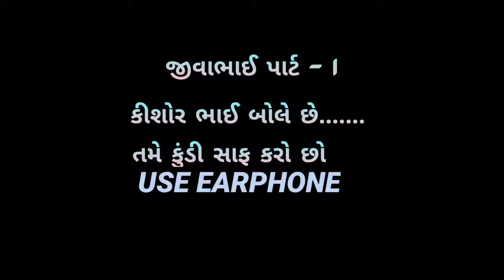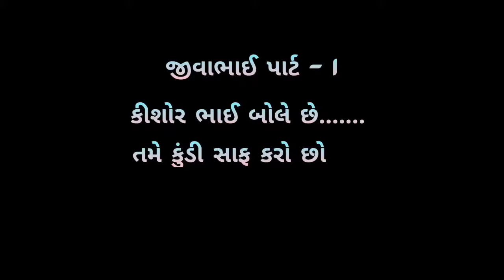JEEVABHAI VIRAL CALL RECORDING PART :1 USE EARPHONES COMEDY ADULT 🔞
Please Guys Subscribe our channel નમસ્કાર મિત્રો કૃપા કરીને ખાસ નોંધ લેશો કે આ કોલ રેકોર્ડીંગ પહેલે થી જ આ ફોન કરનાર યુઝર્સ બેદરકારી થી બહાર પડેલુ હતુ અને સોશિયલ મીડિયા પર વાયરલ થઈ રહેલ હતુ  આ કોલ રેકોર્ડિંગ સાથે અમારે કે અમારી ચેનલ ને કોઈ સંબંધ નથી અમારું કામ તમારું મનોરંજન પૂરું પાડવાનું છે અને અમે આ કોલ રેકોર્ડિંગને મનોરંજન પૂરું પાડવા અપલોડ કર્યું છે.  કોઈની લાગણી દુભાવવાનો અમારો કોઈ ઉપદેશ નથી

Note : Yeh Channel Only Manoranjak Mate Chhe
નોટ : આ ચેનલ ફકત મનોરંક માટે છે
Note: This channel is for fun only